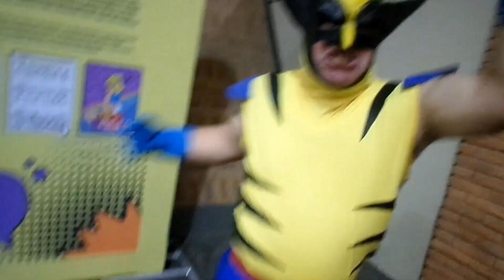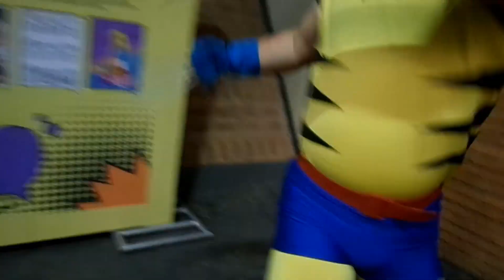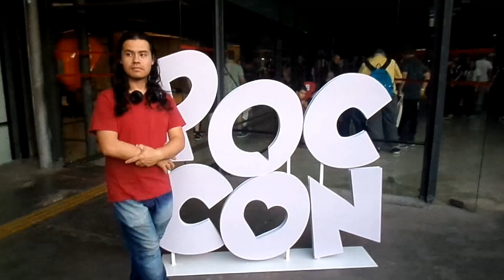POC CON 2023-FEIRA LGTBT+ DE QUADRINHOS E CONCURSO COSPLAY,FAMILIA MADRIGAL